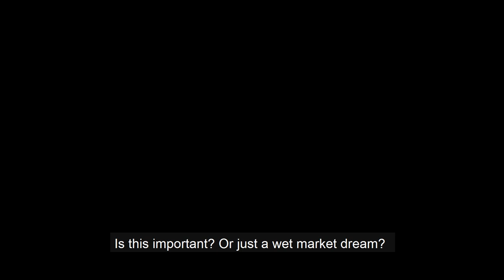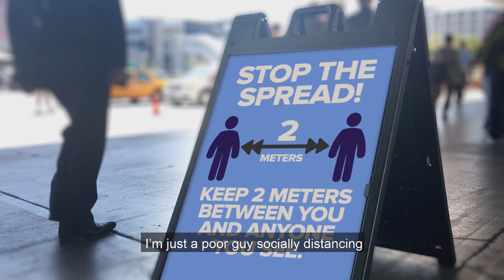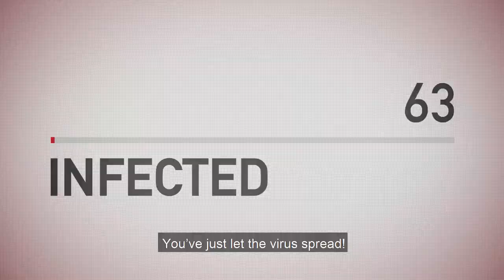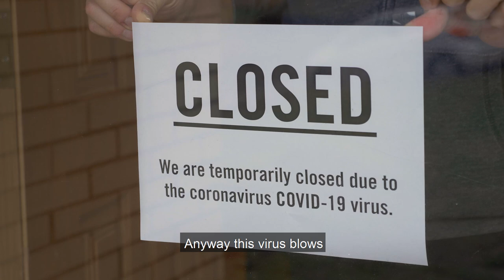Pandemic Rhapsody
Covid 19 in Melbourne. Jenny Mikakos' tough time. world heath Org community, Quarantine and Lockdown. Australia Scomo behave